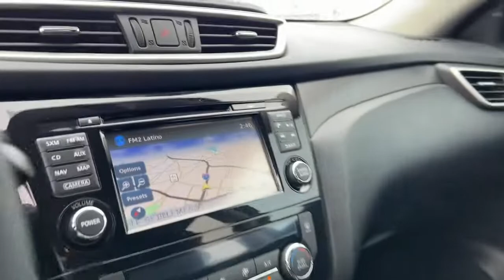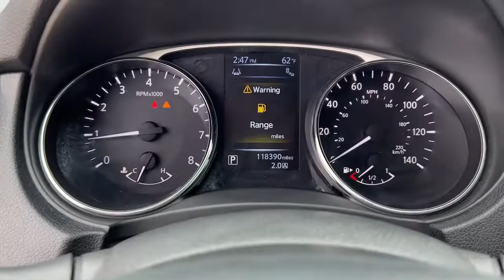2014 Nissan Rogue Weatherford, Fort Worth, Granbury, Saginaw, Dallas, TX PC826132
Cayenne Red Pearl Used 2014 Nissan Rogue available in Fort Worth, Texas at Fort Worth Nissan. Servicing the Weatherford, Granbury, Saginaw, Dallas, TX area.

3451 West Loop 820 S

Recent Arrival! CARFAX One-Owner.brNissan Rogue SVbrbr26/33 City/Highway MPGbrbrAwards:br  * 2014 KBB.com 12 Best Family Cars   * 2014 KBB.com 10 Best All-Wheel Drive Cars & SUVs Under $25,000